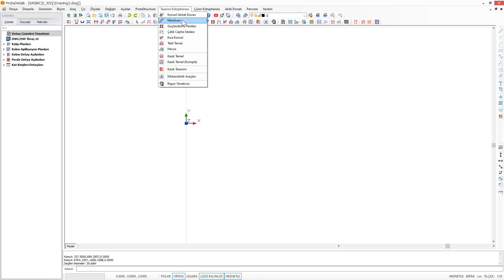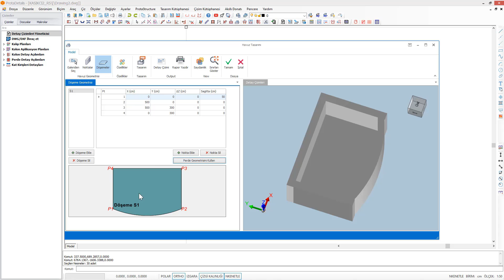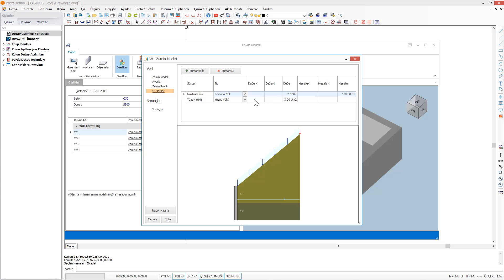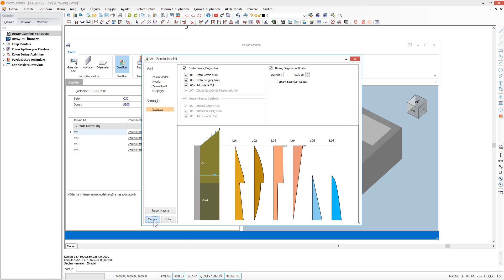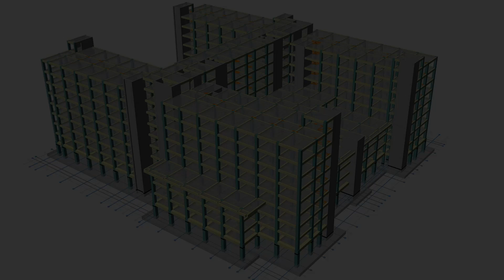Havuz Makrosu ile Tasarım | ProtaDetails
ProtaDetails Havuz Makrosu ile Tasarım Nasıl Yapılır?

ProtaDetails’da tasarım kütüphanesinde bulunan Havuz Makrosu’na tıklayarak detayları oluşturacağınız ve hesapları yapacağınız bir arayüz açılacaktır. Oluşturmak istediğiniz modelin özelliklerini buraya girebilirsiniz.

ProtaDetails içerisinde yer alan Galeriye tıklayarak sizin için önceden hazırlamış olduğumuz Havuz modellerinden de yararlanabilirsiniz.